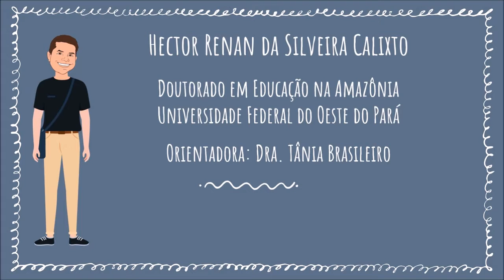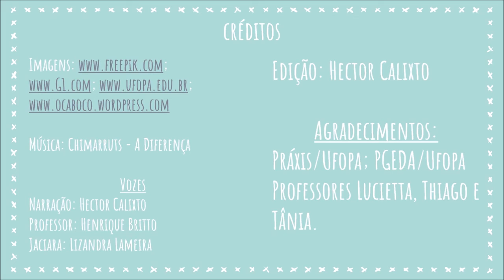APRESENTAÇÃO 06 HECTOR RENAN